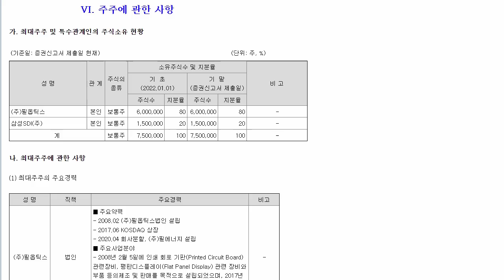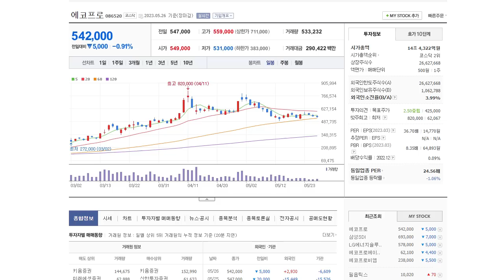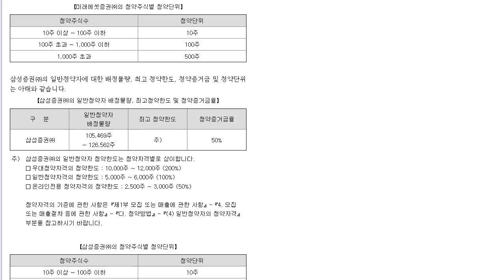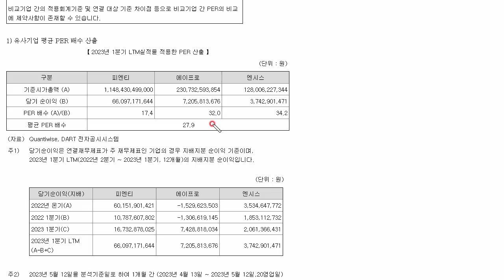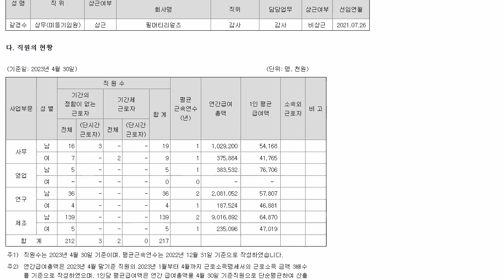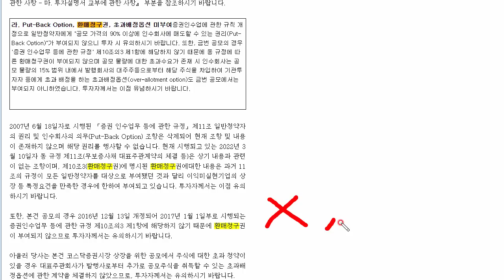필에너지 6월의 원픽 공모주 삼성SDI 지분 20% 투자.. 미래삼성 844억 ,증권신고서 및 공모가 체크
이메일 회원가입하면 되고 코드는 자동입력..

메일제목 크림  발사이즈기재+성별
추천코드입력페이지캡쳐후 이미지첨부
해서 보내주세요 4등안에 들면 신발하나 추첨합니다.

첫계좌등록3천포인트 추가지급 (익일)

대구은행 신규계좌개설 친구추천 5천원
추천코드  QGK0L2

종근당건강몰 50% 할인... 3천원적립금 (추천코드 입력시)
일반회원가입해야함!
추천코드 ( 0은 모두 숫자)
 s01i1c0ycz

시나몬락토핏골드30포이벤트 15천상당 1만명 100원
22일부터..

5월도 가능 YES24 신규 및 휴면회원.. 총2,600원,, 이외 주말 2천원 등등.
1. 추천코드가입 예스24 추천링크
2. 어플최초 및 알림, SMS 상품권 다운링크

토탈 15000원
코빗 추천코드 1F4B31